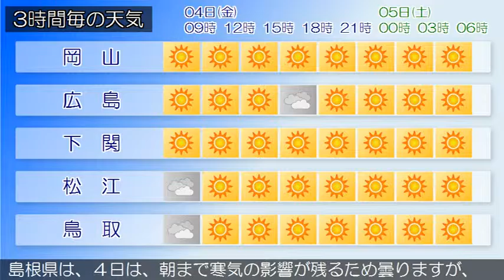2016/11/04 中国地方の天気予報 朝